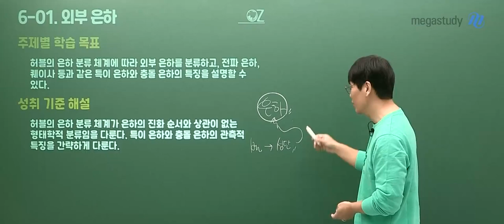[메가쌤 짤 - 과학 오지훈T] 우리는 ???를 들고 다닌다